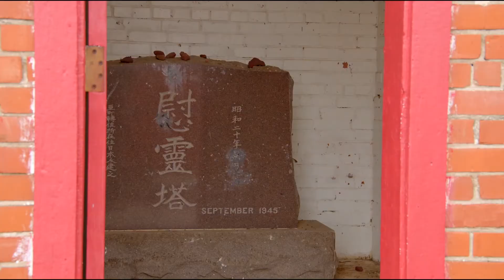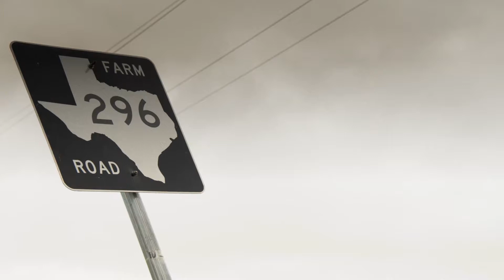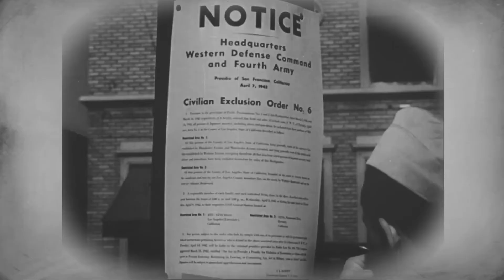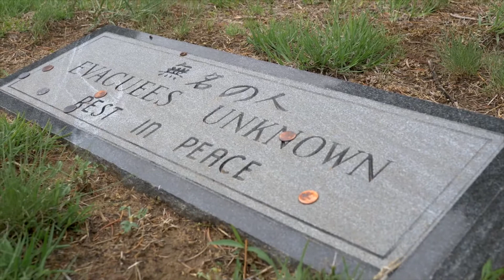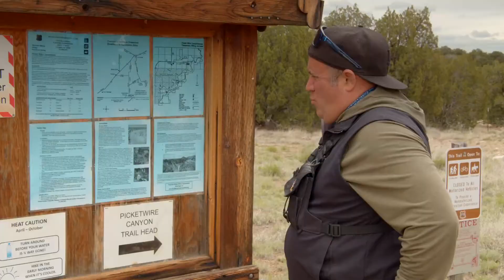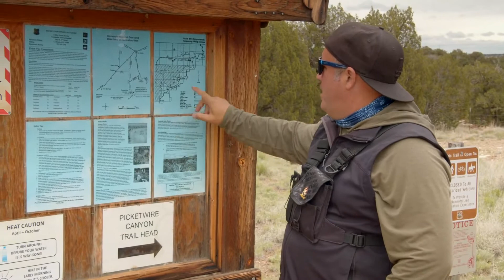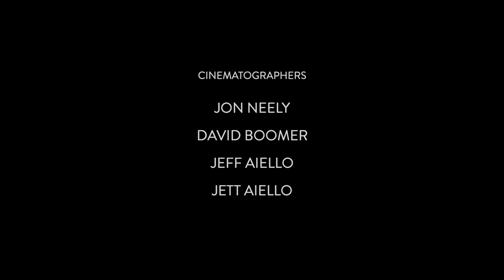Grasslands - Outside Beyond The Lens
In southeastern Colorado, scattered among the small towns and wind-swept plains two National Grasslands areas remain. Open to visitors but rarely seen, these wide open spaces protect a part of America’s heartland frozen in time. Jeff, David and Jon take their cameras into these remote grasslands and discover the remains of a WW2 Japanese internment camp.